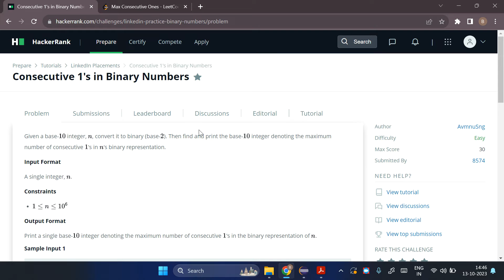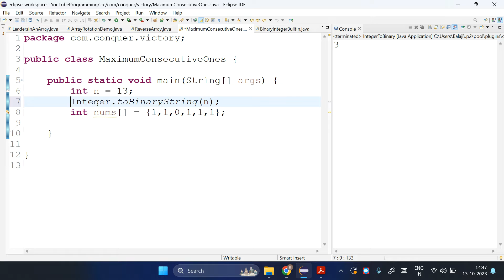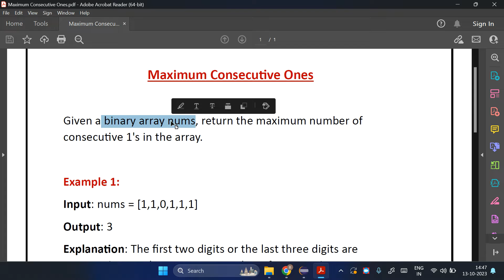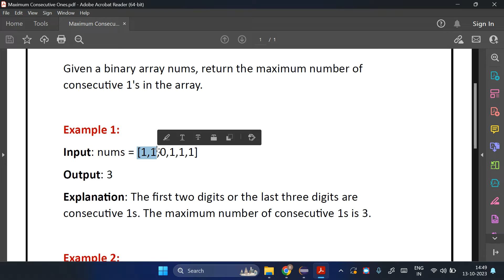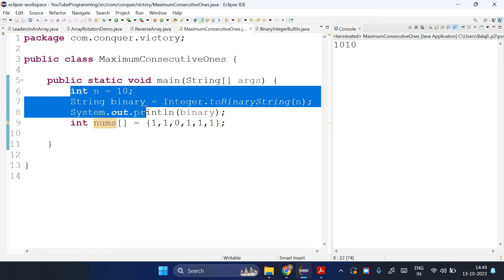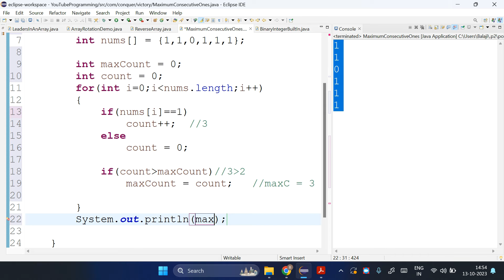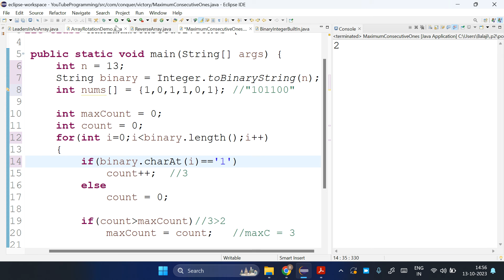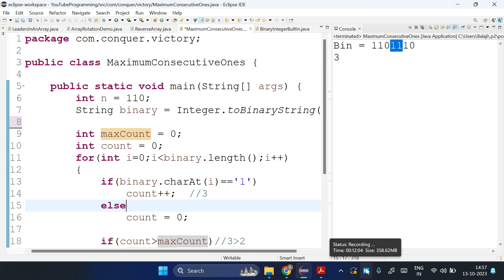Maximum Consecutive Ones in Tamil | coding round questions | Java | leetcode | hackerrank | gfg